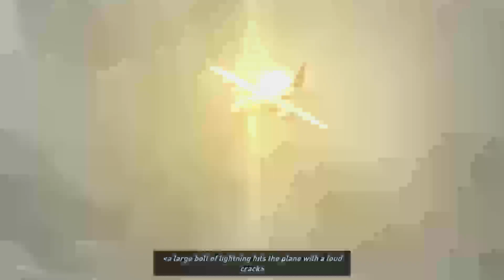Tomb Raider Definitive Edition Let's Play: Part Three (PS5 Gameplay)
Lara Croft is stranded on a mysterious island while searching for the Lost Kingdom of Yamatai and is soon accosted by a group of bandits living on the island. Lara must fight for her very life, in a desperate struggle to learn the secrets of the island, and become a true survivor.

Tomb Raider: Definitive Edition is a re-release of Tomb Raider, developed by Crystal Dynamics and published by Square-Enix for the PlayStation 4 and the Xbox One. The game is optimized for next-gen consoles, with the help of outside developers including Nixxes Software and United Front Games.